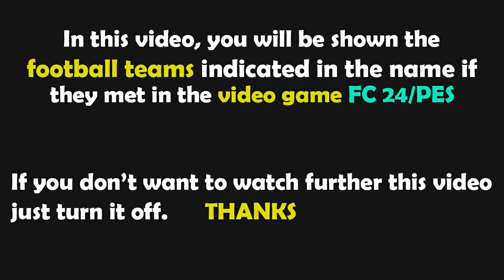Gameplay FC 24 | Man City vs Chelsea | FA Cup - 2023/2024